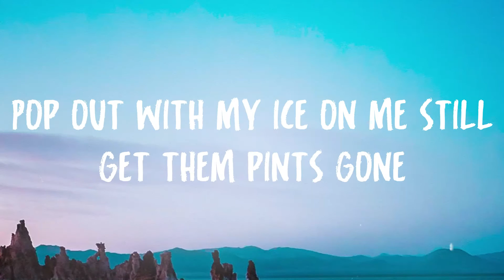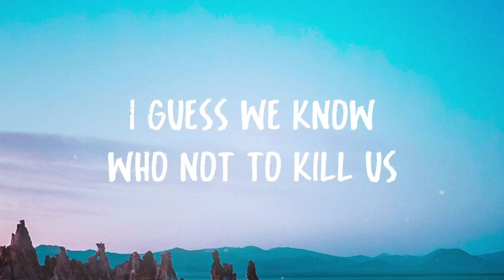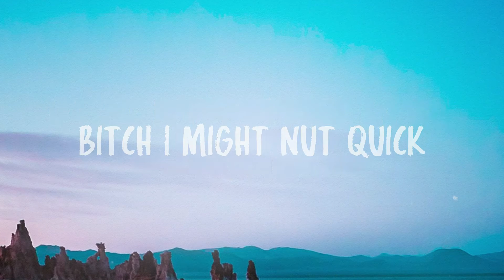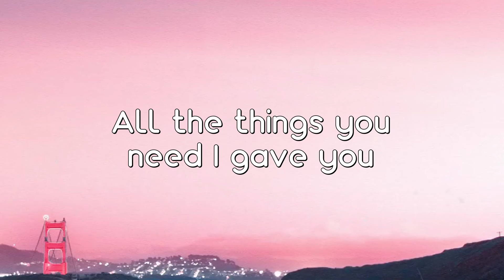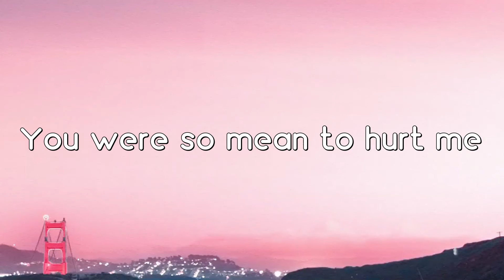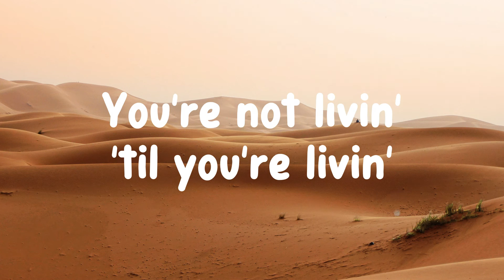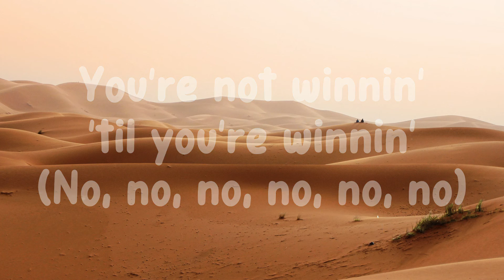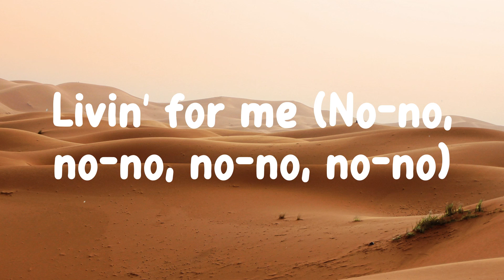Thump Sh*t - EST Gee, 42 Dugg Lyric Music 💟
Thump Sh*t - EST Gee, 42 Dugg Lyric Music 💟  Thump Sh*t - EST Gee, 42 Dugg Lyric Music 💟